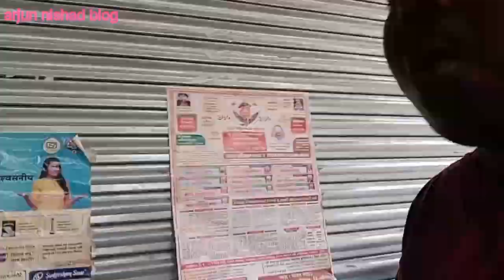मौसी चाह लेकर आई फिर क्या हुआ/ Arjun nishad blog/Avdhi video/